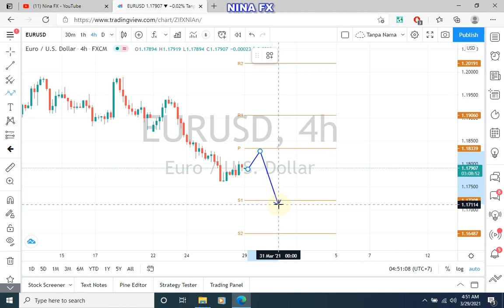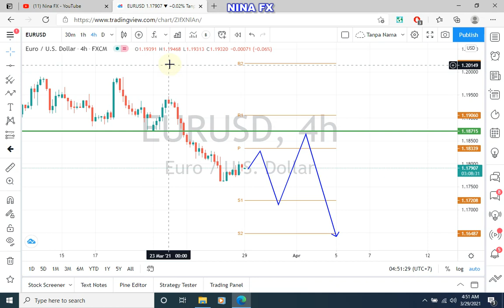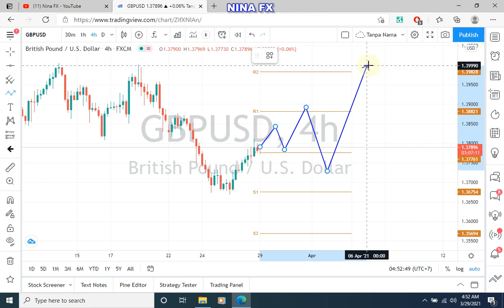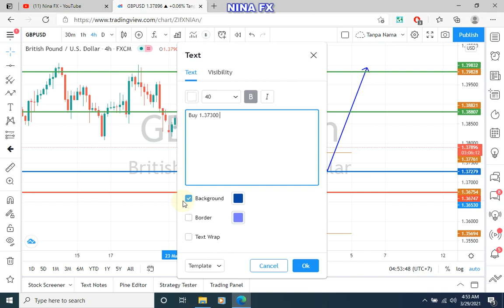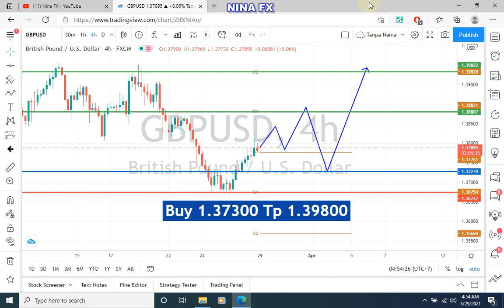EURUSD and GBPUSD Analysis for the week of March 29 April 2, 2021 by Nina Fx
EURUSD and GBPUSD technical analysis for 5 Day, or weekly.
EURUSD Analysis = Down
GBPUSD Analysis = Bullish